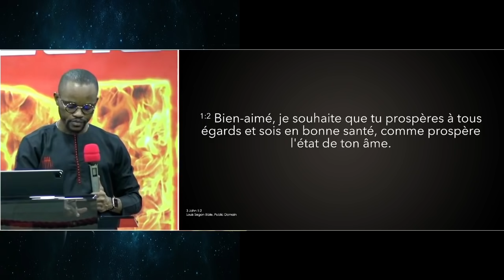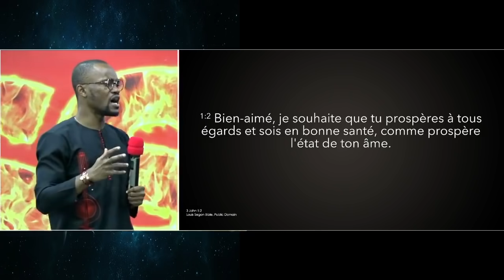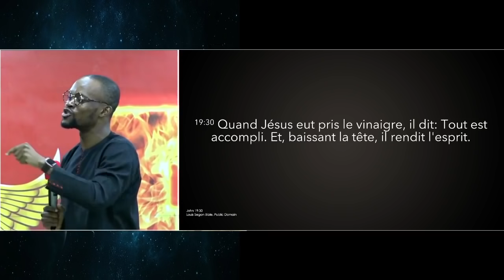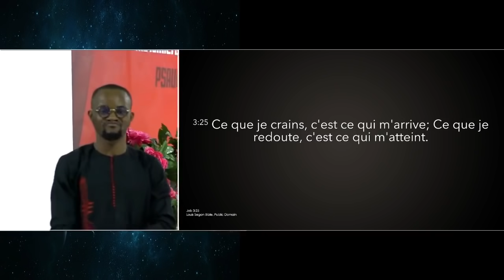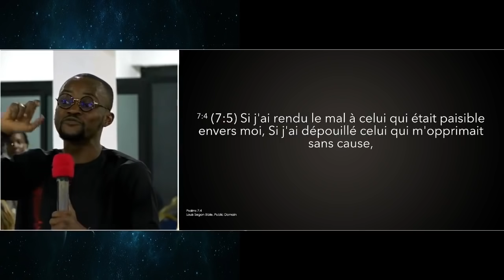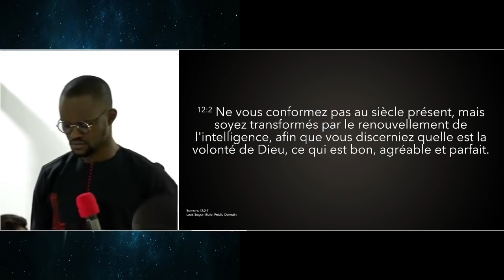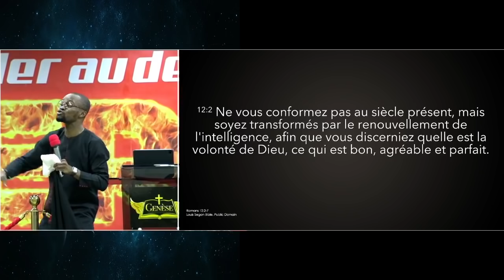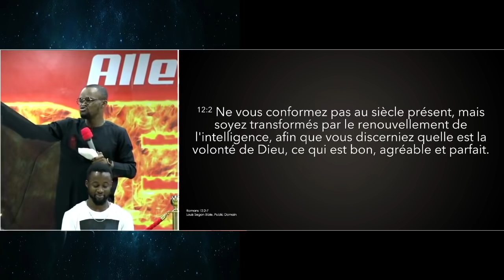L'état de mon âme - Révérend Wilfried ZAHUI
𝗠𝗘𝗥𝗖𝗥𝗘𝗗𝗜 : L'école du Saint-Esprit : 18H00 - 20H30
𝗦𝗔𝗠𝗘𝗗𝗜 : Atmosphère de miracles : 16H00 - 19H00
𝗗𝗜𝗠𝗔𝗡𝗖𝗛𝗘 : Culte des leaders : 09H00 - 11H30

Lieu : Salle PERISSOS - Angré nouveau CHU face à la pharmacie Val d'Oise.